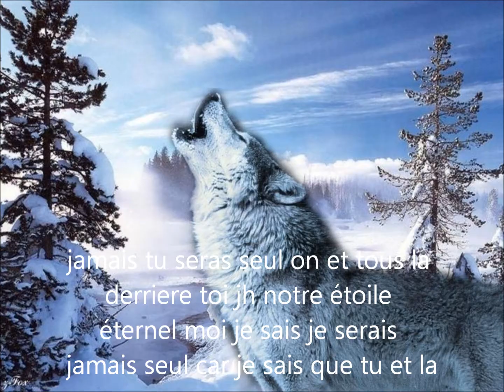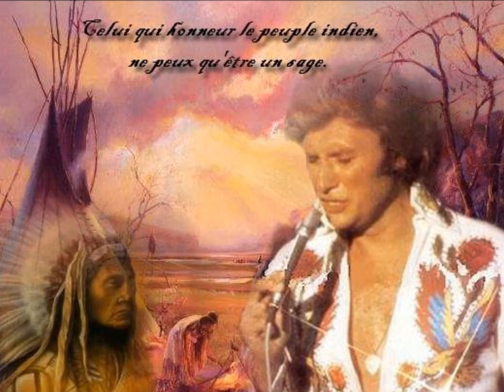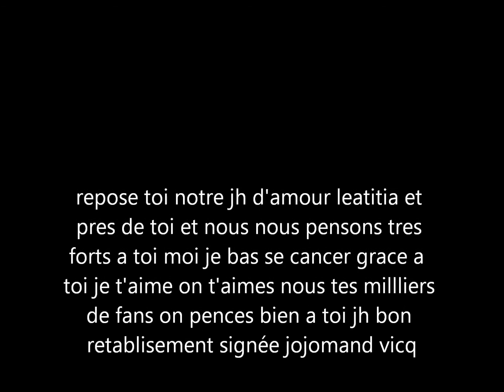jamais seul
fait par jojomans vicq